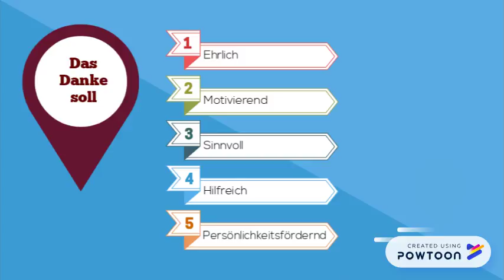Präses ABC Danke